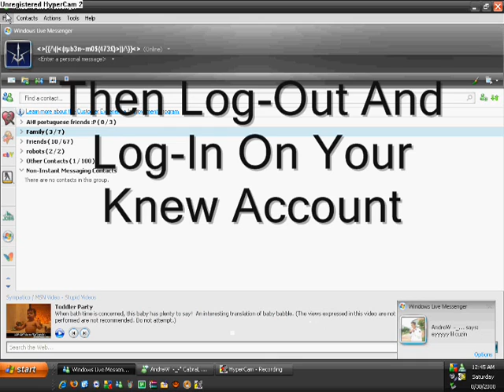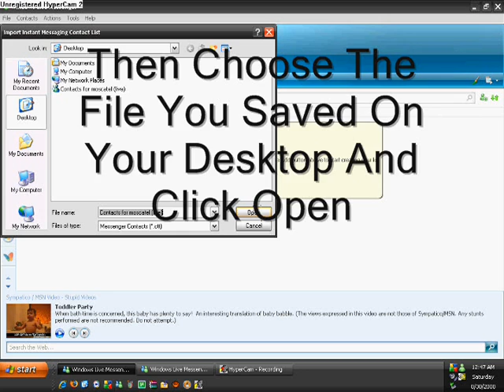how to save all of your msn contacts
video on how to save all you msn contacts and then import them into a new msn acount
made for portuguesekid92